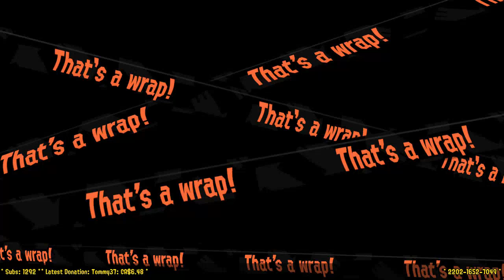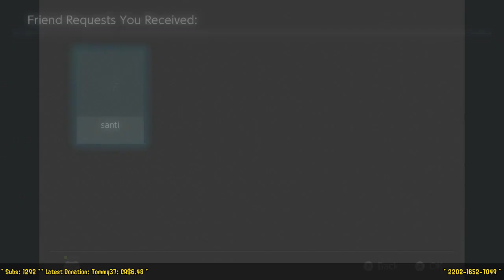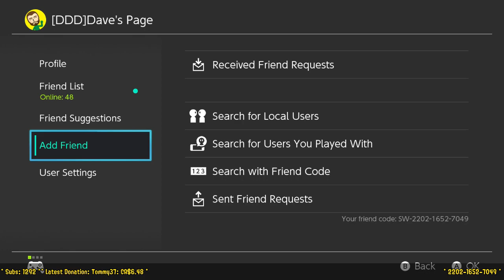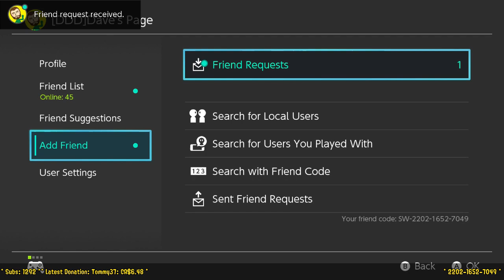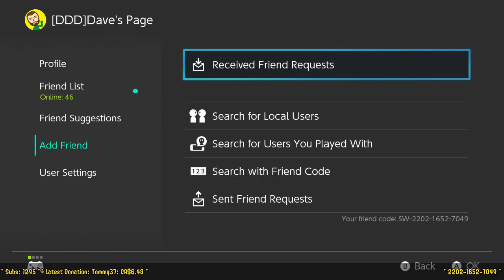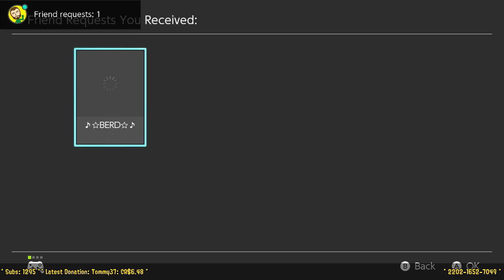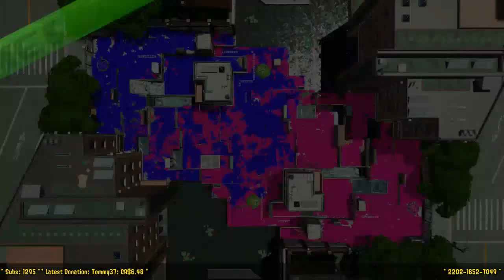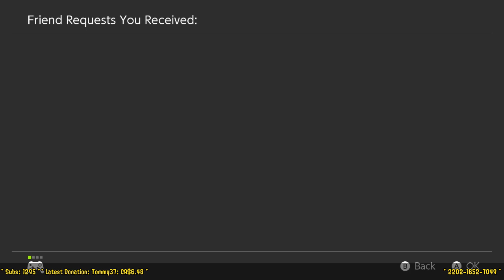[LIVE] Salmon Run & Turf War! (Splatoon 2)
Today, I'll be playing Splatoon 2 for the Nintendo Switch! Thanks for playing/watching!

SWITCH CODE
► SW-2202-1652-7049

► Monday = 8pm
► Wednesday = 8pm
► Thursday = 8pm
► Friday = 8pm